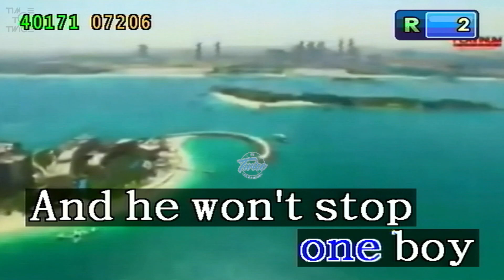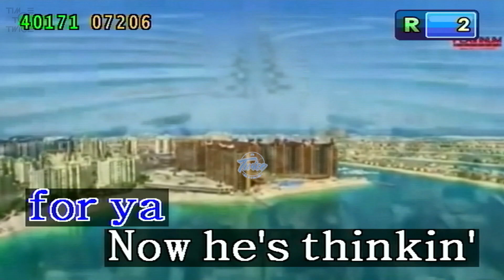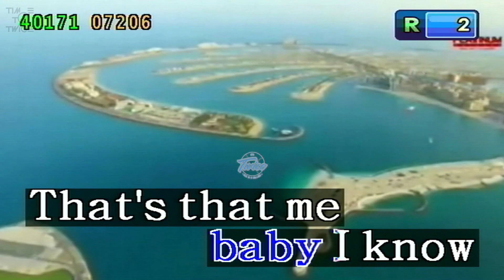Espresso - Sabrina Carpenter (Karaoke/Lyrics/Instrumental) HD (Kapitan 2 Ver 1.5)